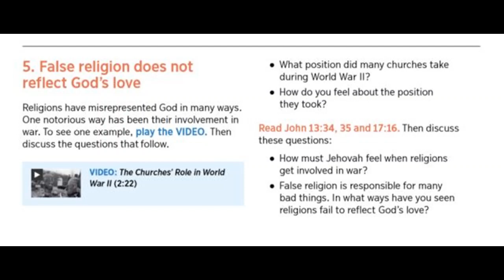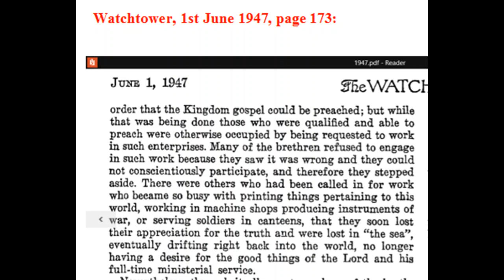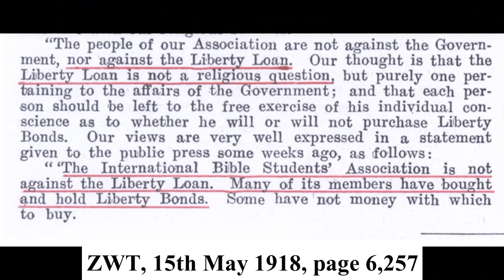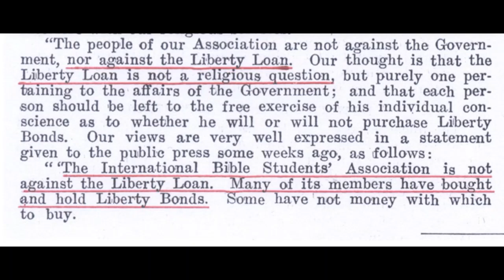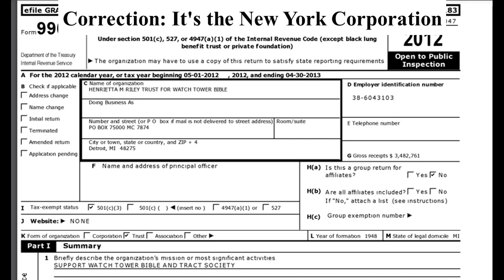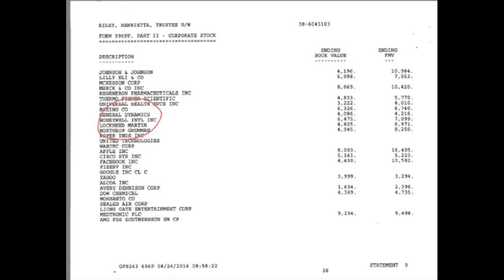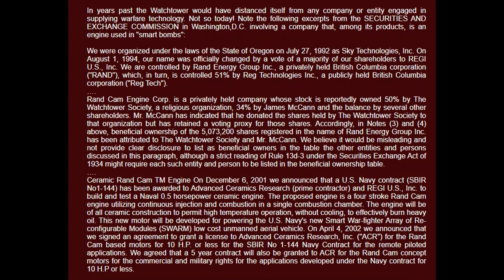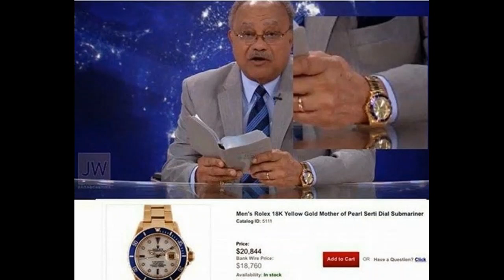Debating (Kensington) Jehovah's Witness 1,387: Enjoy Life Forever lesson 13 War